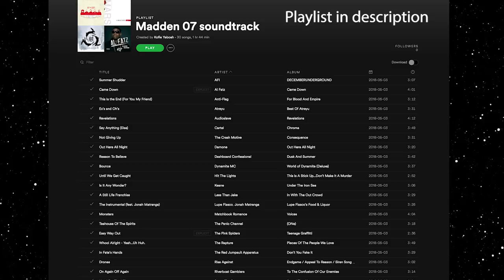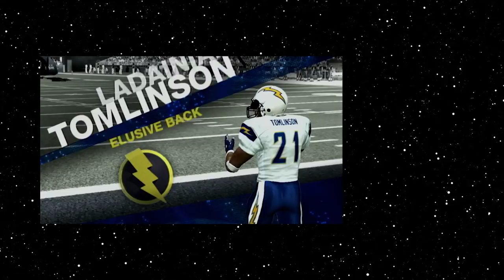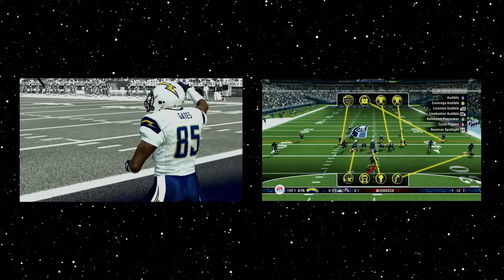Can we make the perfect Madden?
Check out and Rate my PODCAST IF YOU ROCK WITH IT kofiewhy The Madden series has consistently been one of the most recognizable sports video games for decades. There are many factors for this. From iconic coach and sportscaster John Madden gracing the cover for many years, to the fact that Madden reached an exclusivity rights deal with the NFL. in the intro, I’d mention specifically how many years, since we’re at the 30th anniversary
While I can on on about that for years, that’s not what this post is about. Today I decided to go through as many Maddens as I can to create MY perfect Madden.